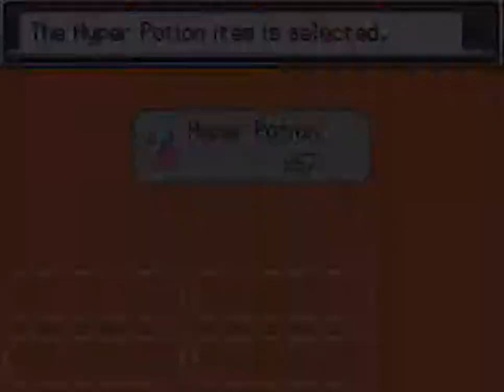Pokemon Heart Gold Walkthrough #64 Episode Elite Four Karen